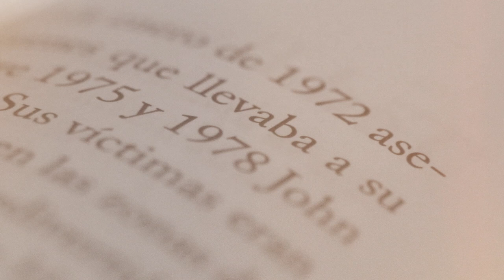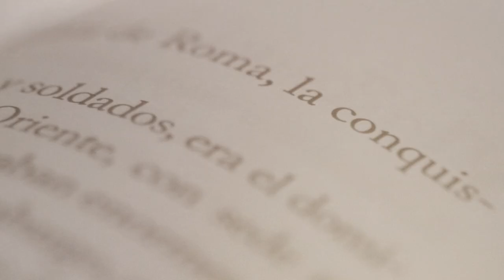Eugenia Simionato - Aún // Apuntes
Es la acción de escribir o tomar notas. Es resaltar los textos, pero también es hacer visible a la persona, al escritor, al poeta que escribe esos... Apuntes

AÚN

Aún escucho los pasos de mi madre
regresando.
El clamor del taco inconfundible.
El perfume,
como una espada de aire en el estómago.
Recuerdo la sangre de las hojas
arrancadas,
el miedo girando como una luz
en la tierra del insomnio.
Lo que va y viene,
el aroma
impregnando el hueso
de lo que ya no existe.